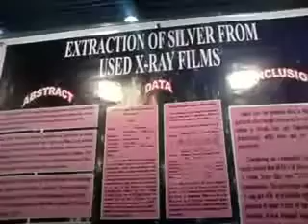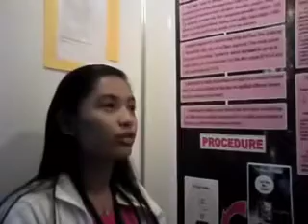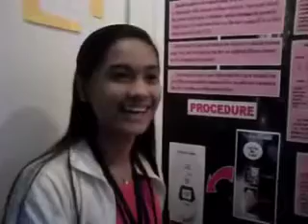Extracting silver from used X-ray film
CAVITE, Philippines--Hia Lecaroz, a student of Joseph Marello Institute in San Juan, Batangas, has discovered a way to extract silver from used X-ray film. This silver can then be used for jewelry. Video taken by INQUIRER.net reporter Lawrence Casiraya at the Intel Science Fair held in Tagaytay City.